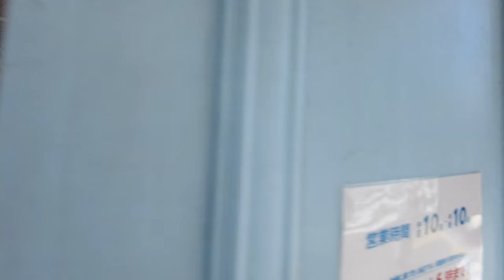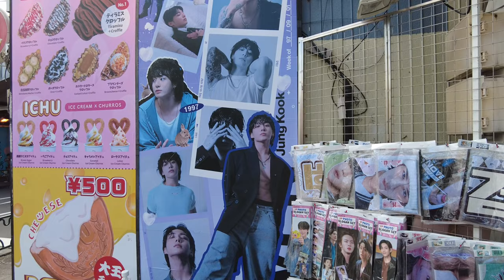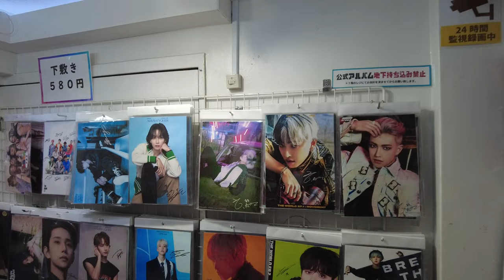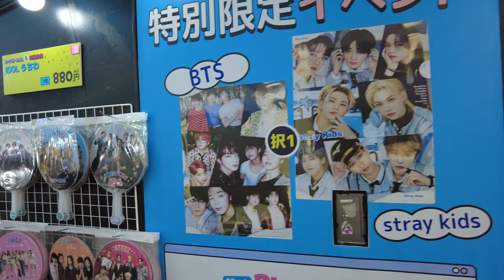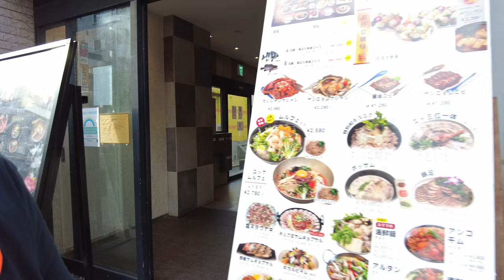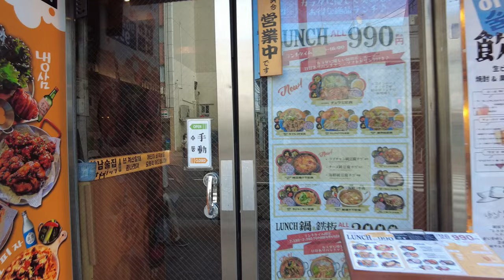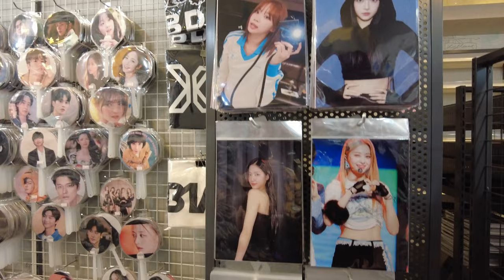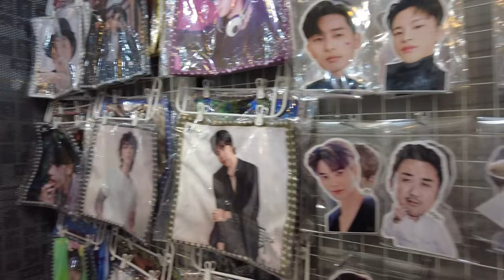Japan's Korea Town Shin-Okubo! Add this to your itinerary!